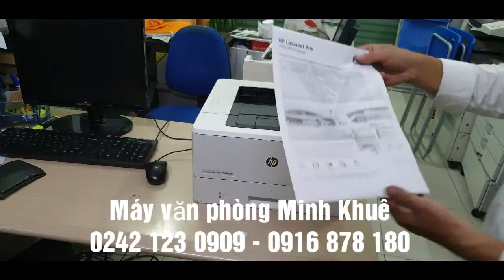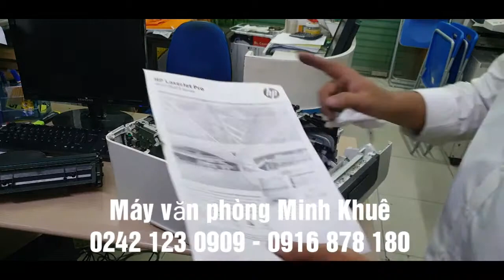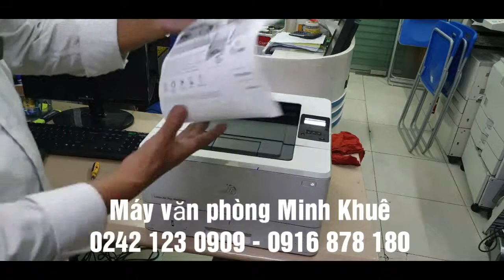SỬA MÁY IN HP M402 IN BỊ MỜ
Máy in HP M402 Cho bản in mờ, vệ sinh hộp gương